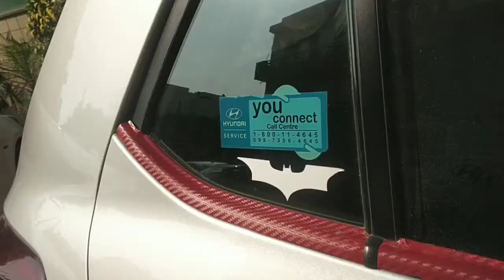Red Trim on the Window Bidding | Red Carbon Fibre Wrapping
Hello Fam,
I make videos related to Tech, Automobile, Hacks, DIY's, Bicycles.

Car Modification
Creative Ideas
Car Modification Ideas
Red Window Bidding
Red trims
Grand i10 modification